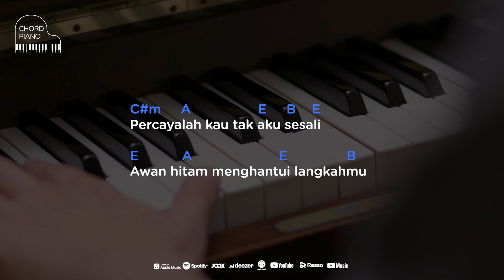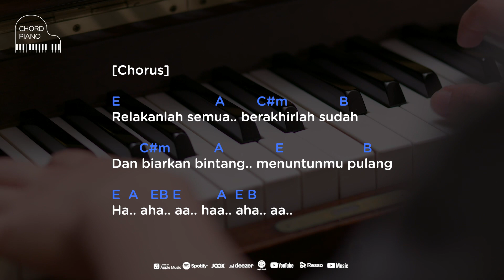Chord Piano Sheila On 7 - Mantan Kekasih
Chord Piano mudah untuk belajar 8ada disini untuk kalian. Jika kalian baru saja belajar piano dan kunci piano tapi bingung untuk cari chord atau kunci piano yang mudah, semuanya ada disini.